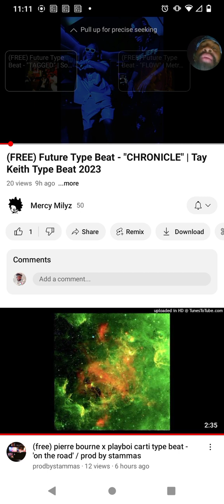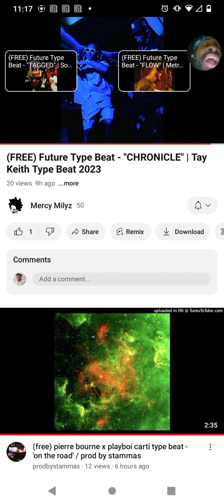SHAMEE DOZIER -sophie brussaux REAL SOFT SOPHIE THE SOFA 🛋️🍦🥞👸🏻 🛏️ FREESTYLE (DRAKE DISS)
MADE BY SHAMEE EDREESE DOZIER ON SEPTEMBER 15,2023

THE DAY DRAKE THOUGHT SHAMEE DOZIER WAS NOT GONNA RELEASE NEW SONGS.

ENJOY THIS DISS SONG!